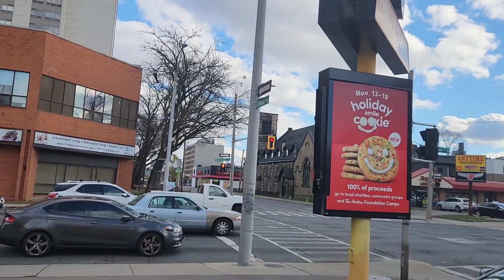THE CITY OF HAMILTON ONTARIO CANADA🇨🇦 DOWNTOWN SERIES PT5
NEVER THOUGHT I WOULD SEE PEOPLE LIVING IN MAKE SHIFT TENTS ⛺️ BUT IT'S NOW A SAD REALITY ALL OVER